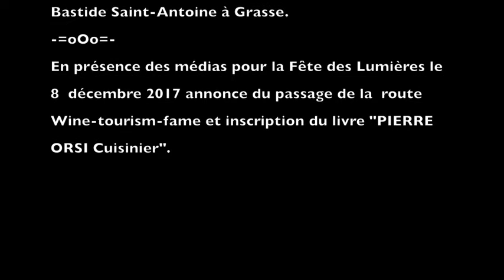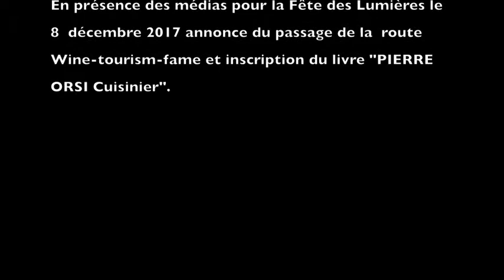Vin-Tourisme : annonce du livre "PIERRE ORSI Cuisinier" Chef étoilé, MOF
Pierre Orsi, Chef étoilé, Meilleur Ouvrier de France, Toque Blanche Lyonnaise, Collège Culinaire de France, Maître Restaurateur, Relais & Châteaux à Lyon annonce le passage de la route « Wine-Tourism-Fame.com » initiée par Jacques Chibois, Chef étoilé, Grande Table du Monde, Collège Culinaire de France, Maître-Restaurateur, Président, Administrateur de l’Association Vin-Tourisme, pour développer l’Œnotourisme en France, durant les festivités de la Fête des Lumières : Vendredi 8 Décembre 2017

En présence  des personnalités :
 Monsieur Yann Cucherat, Adjoint au Maire de Lyon,
Délégué aux Sports, aux Grands Évènements et au Tourisme
Monsieur Christian Janier,
Président  Groupement  Meilleur Ouvrier de France,
Auvergne Rhône-Alpes 69
Monsieur Jean-Marc BERGOIN Direction des Fonds Européens Conseil régional Auvergne-Rhône-Alpes
Monsieur Dominique Largeron,Lyon entreprise

AVEC LA PARTICIPATION :
 * PIERRE BUDIMIR, PRESSE VILLE DE LYON ET MÉTROPOLE DE LYON
* BRIGADE DU  CAZENOVE DIRIGÉE PAR  PATRICK DESMURS

Production : Vin-tourisme.com©
La route œnotouristique des célébrités
Wine-tourism-fame.com / Vin-tourisme.com/ Wine-tourism-tour.com

Diffusion avec les partenaires pour la promotion de l’oeno-tourisme, ils soutiennent le programme « Wine Tourism Tour » avec des dégustations et ventes exclusives « Wine Tasting Voucher » dans les domaines viticoles adhérents à l’Association Vin Tourisme, ainsi que l’organisation de « Tasting Movie » pour la création audiovisuelle de la carte oeno-touristique et multimédia « Wine Tourism Fame ». Une initiative culturelle du Chef étoilé Jacques Chibois, Bastide Saint-Antoine à Grasse – France, Grandes Tables du Monde, Relais & Châteaux, Collège Culinaire de France, Administrateur et Président de l’Association Vin Tourisme.

Adresse : Association Vin Tourisme Chez SARL Hôtellerie JC Bastide Saint-Antoine 48 Avenue Henri Dunant, 06130 Grasse – FRANCE Vin Tourisme© Wine Tourism Fame© Wine Tourism Tour© Wine Tourism Tour Movie© Vin Tourisme©